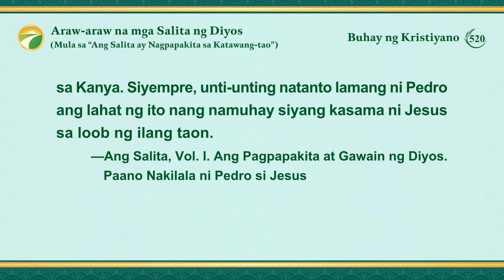Araw-araw na mga Salita ng Diyos: Pagpasok sa Buhay | Sipi 520